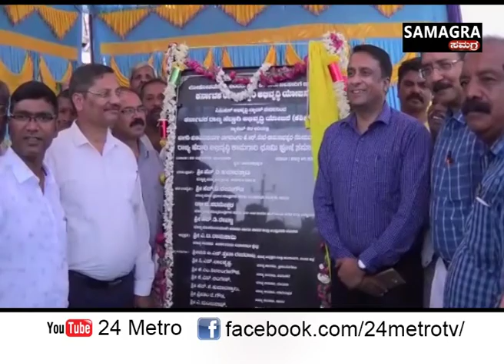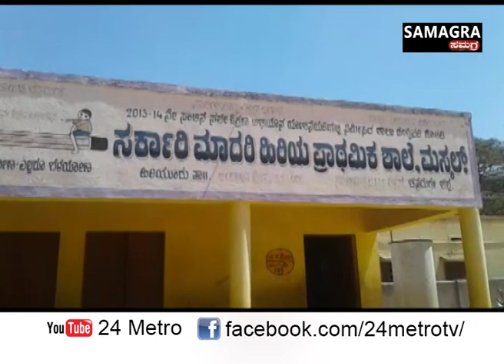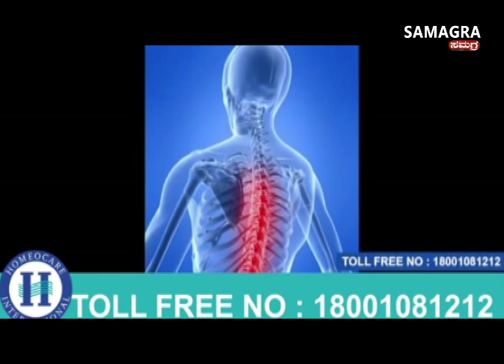26 02 2019 Big News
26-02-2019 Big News